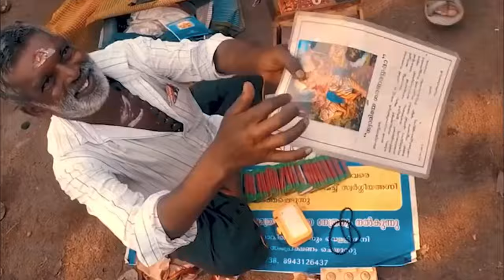Kaantha x Uluwatu | DeXterDuke & Scryrox Mix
☢️ Follow DeXterDuke

☯️ Credits / Songs Used
Kaantha Reprised - Masala Coffee | Ektara | 6091
Dropgun & Jesse Wilde - Uluwatu

🎵Mixed & Mastered on FL Studio 20

✅ All demos will be given feedbacks within 2 days.